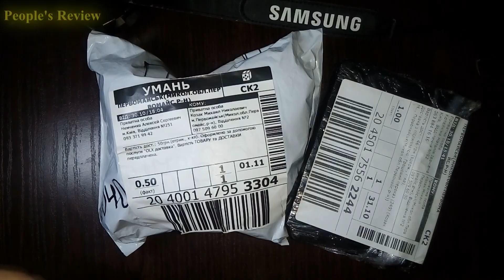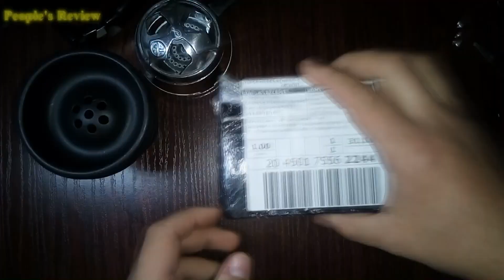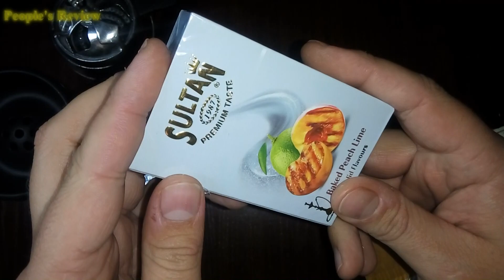Калауд лотус и силиконовая чаша+табак из магазина "Мир Табака"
✅Распаковка и демонстрация товаров!
🎵Музыка из видео: AraaZ_-_LIVE_LIKE_RAEES_(iPleer.fm);
🎵TimTaj_-_Arabic_Music__30s_